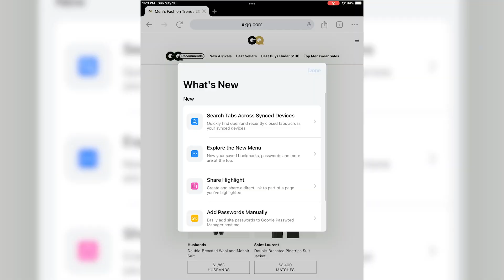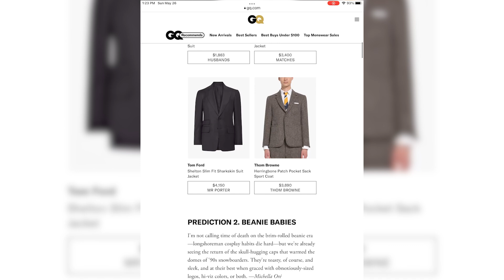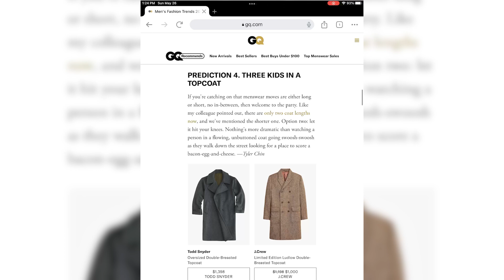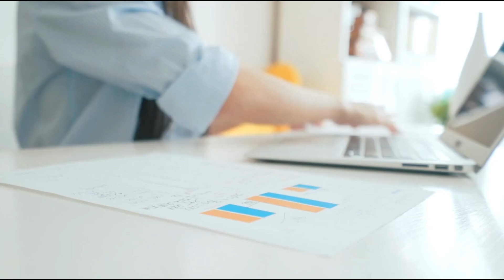From His Perspective: A Man's Take on Personal Style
Welcome to the second episode of "Your Style Story" with Andrea Patrick and with special guest Joseph Patrick! In this episode, Joseph shares his journey and insights into his impeccable style. We dive into his look of the day, discussing how he keeps cool and stylish outfits. Tune in to get inspired and learn how to incorporate these elements into your own style or help your partner enhance theirs.

Minimize Your Choices to Optimize Your Options | w/ A Capsule Wardrobe

My 5 Step Guide To Fuel Your Dreams & Empower Your Purpose -